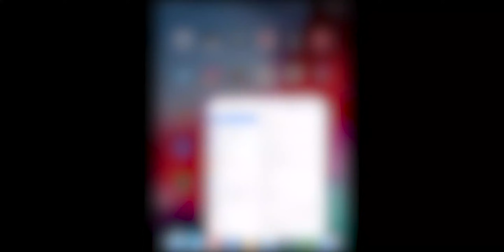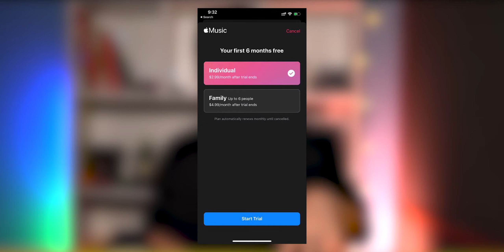Apple ID မှာ Myanmar Region ဘယ်လိုပြောင်းမလဲ?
ဘာတွေပိုကောင်းသွားမလဲ

ဘာတွေလိုအပ်ချက်တွေရှိဦးမလဲ ?